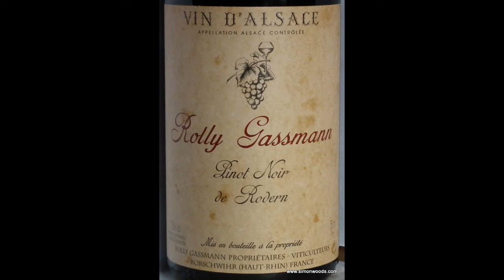Wine Tasting with Simon Woods: Rolly Gassmann Pinot Noir 2011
Alsace is best know for white wines, but Pinot it also produces a little Pinot Noir. How good is it, wonders SImon Woods